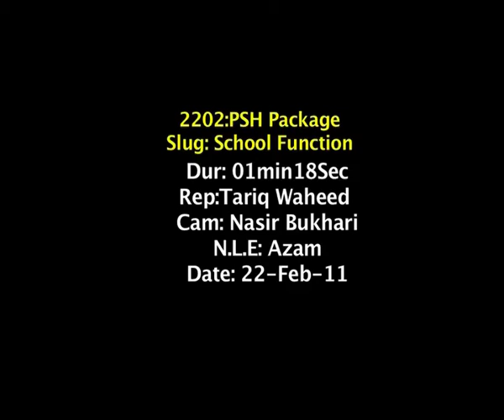School Function Peshawar